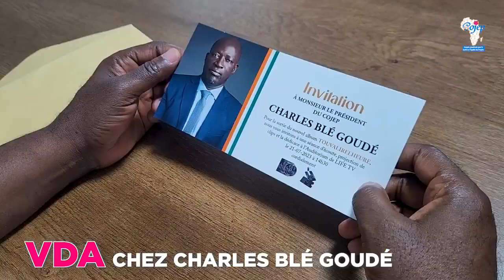J'ai eu le plaisir de recevoir en audience le groupe VDA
J'ai eu le plaisir de recevoir en audience le groupe VDA pour m'annoncer la sortie de leur 21 titres ce 21 juillet.
ZOUUUGLOU